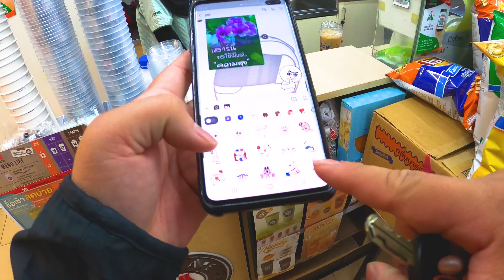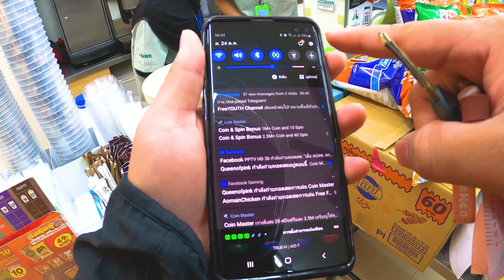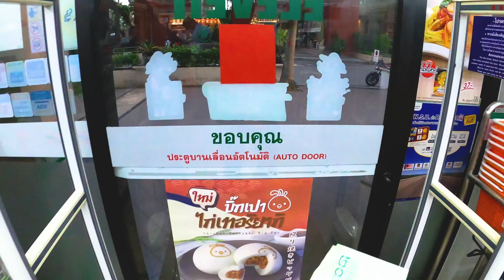Xenon Biker Ep.4 My Work Day (ลองมุมกล้อง Gopro8)